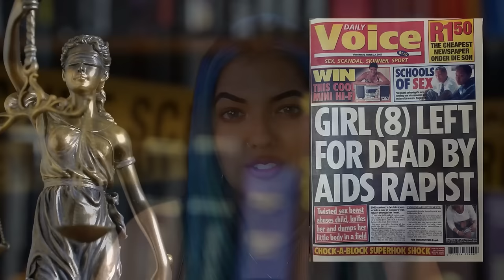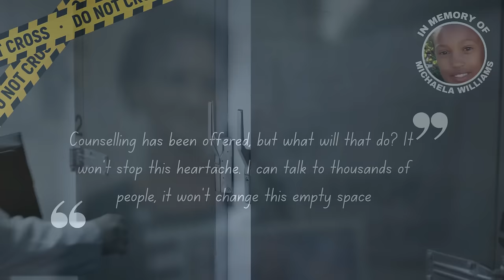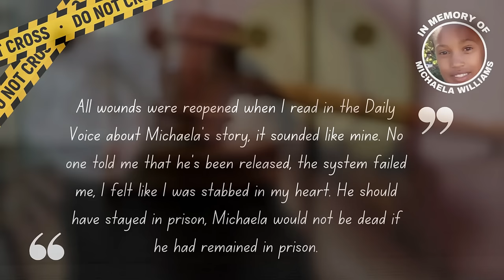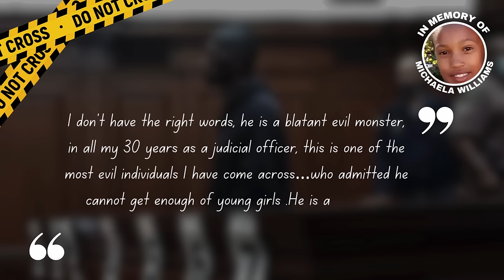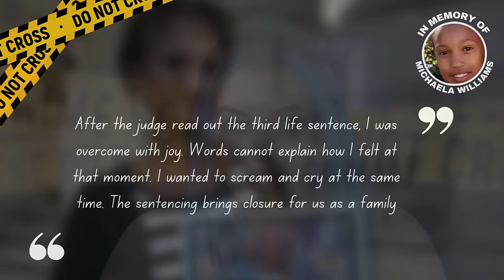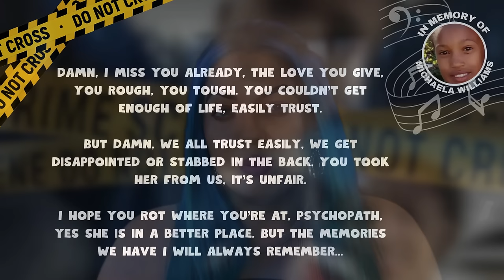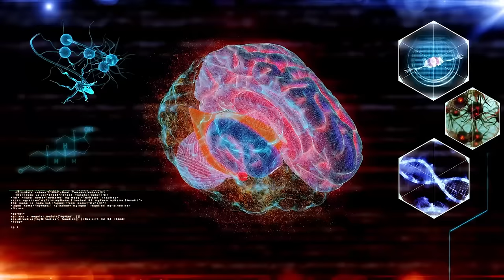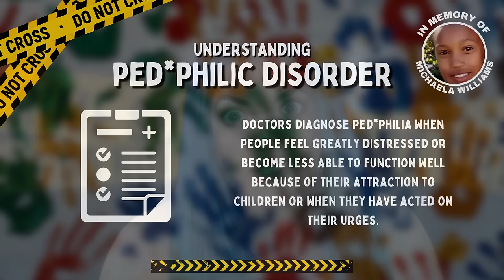Unrepentant: The Cruel Murder of Michaela Williams | South African True Crime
Hello episode 67 of Makeup & Mayhem: True Crime with Bella Monsoon…me!

About the episode:

In a home in Pelikan Park, a young girl has dinner with her family- laughing and happily existing in the humble, warm space they all called home. Unbeknownst to her, just a few doors away a man was watching her…observing her every movement- a dark plan brewing in his mind. When the perfect moment came, he would not hesitate to unleash a sickening chain of events that would forever change the lives of so many.

This is the heart wrenching case of Michaela Williams

TO VIEW & SHOP THE MURDER AND MAYHEM COLOURING BOOK, SELF-DEFENSE RANGE & HAIR PIGMENT RANGE

❤ Bella, why are certain words muted?! ❤

I partially mute some words as I am constantly trying to ensure the videos meet community guidelines and policies according to the creator program. So I am experimenting with different approaches (whilst keeping the story intact and not leaving out elements altogether) in order to hopefully reach a good space for the channel and of course the BellaBoos!

Oh If you’re new to the channel, here it is in a nutshell. I’m a mental health professional, true crime fanatic AND makeup lover. Inspired by the Youtube True Crime & Beauty movement- I decided to combine the three and bring you the potential psychological motives behind real life crimes whilst completing an easy to create makeup look (every alternate week that is!)

Without each and every one of you, I wouldn’t be able to do what I do.